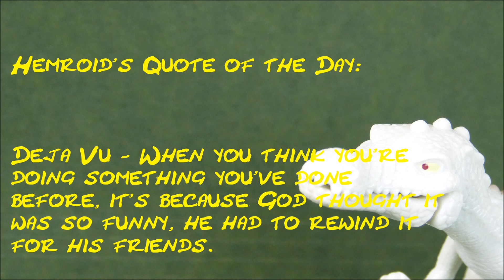How much does MommyandGracieShow make on YouTube 2015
How much money does MommyandGracieShow make on YouTube?
Hemroid the talking dinosaur tells all!